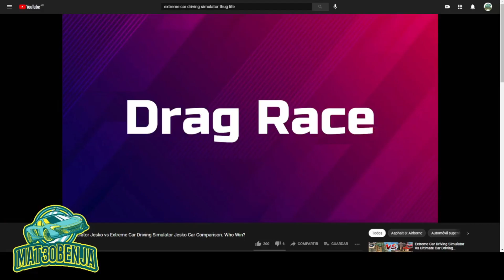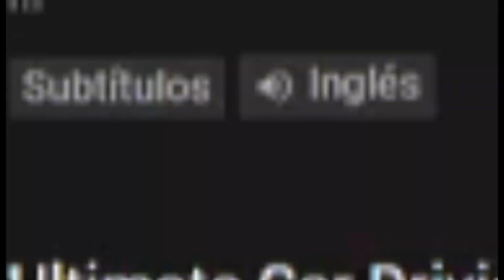Reaccion a otra version de Extreme Car Driving Simulator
Por fin un video con mi voz